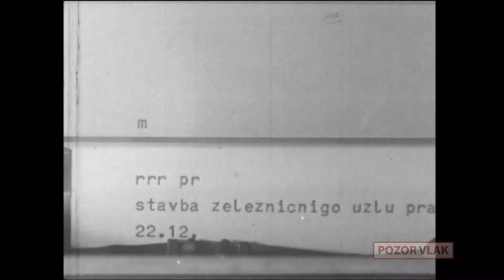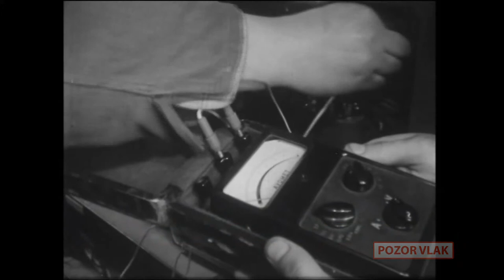13. díl „Úžasných návratů“ v rámci pořadu POZOR, VLAK!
Největší stavba v oboru dopravy.
V areálu nejvyššího purkrabství na Pražském hradě byl v říjnu 1963 otevřen Dům československých dětí. O rok později byl obohacen o velké modelové kolejiště, jehož vznik přibližuje film „Největší stavba v oboru dopravy“.